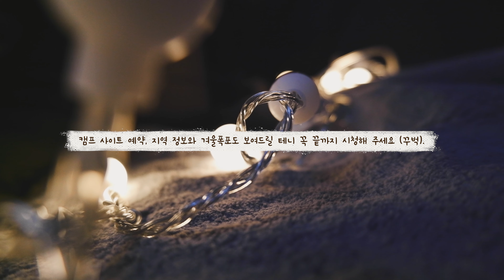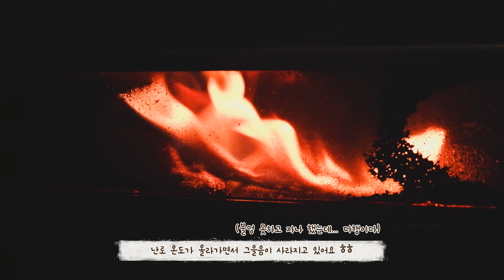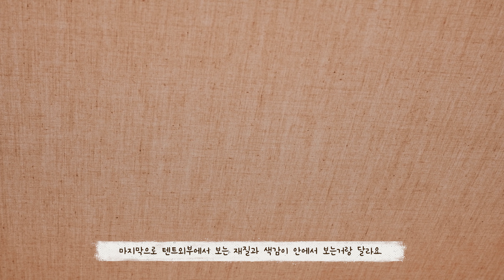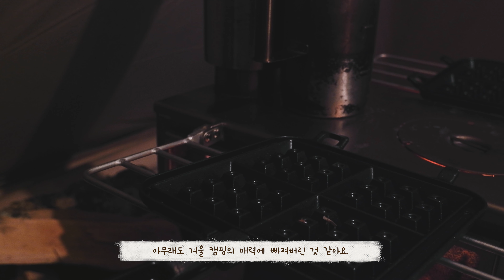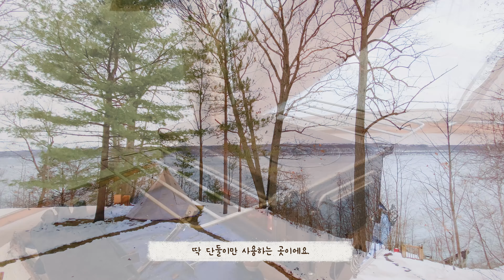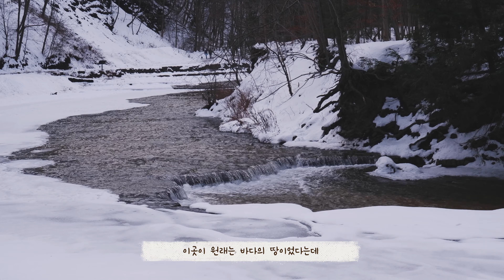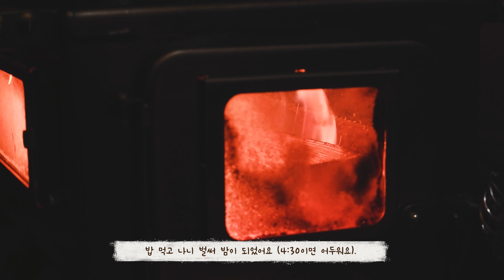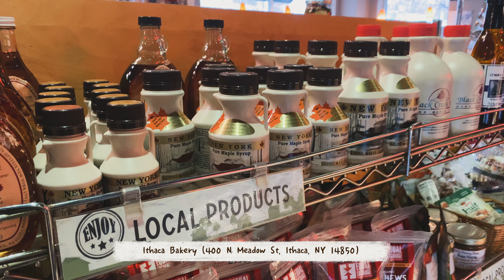미국캠핑 | 뉴욕캠핑 | 경고! 낭만 겨울캠핑주의보🪵 | 화목난로 우드랜더 더블뷰 | 네이처하이크 티피텐트 |Winter Camping at Fingerlakes.Ithaca.NY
💛 Follow Instagram 💛 @iamheeyakim

처음으로 떠나 본 겨울 캠핑.
말로 다 설명할 수 없는 낭만을 즐기고 왔어요.
모든 것을 처음으로, 캠프사이트 예약도 새로운 곳에서 해봤습니다 !

그래서 이번 영상은 새로 장만한 장비들과 예약 방법,
뉴욕 주변 캠핑장 상황까지 알차게 정보를 넣어보려고 노력했어요.

도움도 되고 기분도 좋아지는 영상이 되기를 바라는 마음이에용 ^0^
(그랬다면, 구독! 좋아요! 로 응원해주시면 큰 힘이됩니다아)

궁금하신 점은 댓글로, 혹은 의견도 댓글로, 응원도 댓글로 (헷) 남겨주세요.

📌 캠핑 지역: Ithaca. New York.
📍 영상 속 폭포 : Taughannock Falls.

Our first winter camping was a success !!
As we bought new gears for this camping, we tried a new way to find the campsite too.
I tried my best to share my thoughts about the stove, tent, and Hipcamp along with the Covid-19 advisory for camper near NY.
Hope this video will carry my happy memories from this trip.